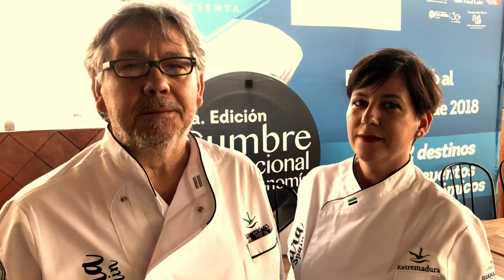Desde Extremadura España, César Raez y Ainhoa Bárcena te esperan en ¡Gto Si Sabe!